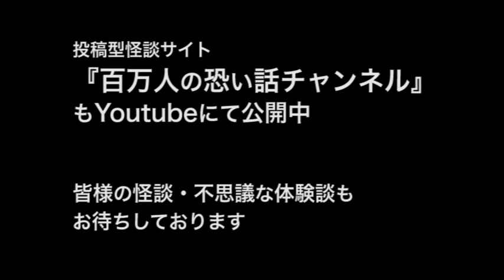呪霊映像 放送出来ない投稿動画7 CM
◎投稿型怪談収集サイトとして注目を浴びている『百万人の恐い話』案内人で『恐い動画シリーズ』など数々の恐怖DVDをプロデュースしてきた “呪霊案内人”住倉カオスが監修。

◎一般視聴者から投稿された数々の心霊動画を厳選し毎回収録！そこには、怒り、悲しみ、恨みが凝縮された映像が映されていた！

◎TV番組での起用が殺到！

【内容】
 とある廃墟マニアによるレポート映像。とにかく嫌がる女性を引き連れてやってきた場所で、最悪の事態が・・・「眠れる死者」。友人が見つけたという不気味な儀式を記録しようとその場所へ向かう撮影者。恐る恐るカメラを回していると写ってはならないモノが・・・「呪い続ける者」
その他、8編を含む計10編と、特典映像では3編の怪談を収録。

2015.11/5　全国にてセル発売・レンタル開始